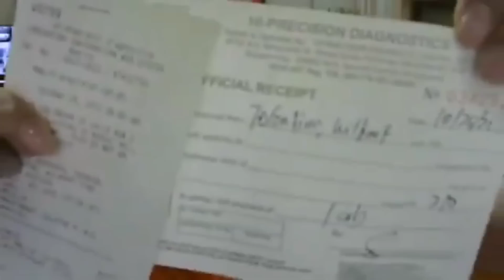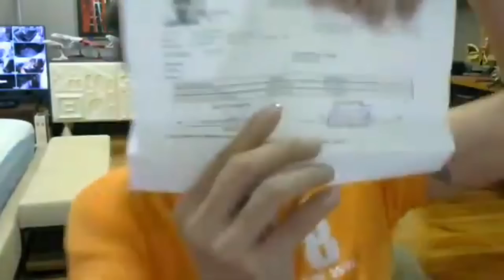WILBERT TOLENTINO nag-SORRY na Kay ZEINAB HARAKE (Facebook Live, October 25, 2022)